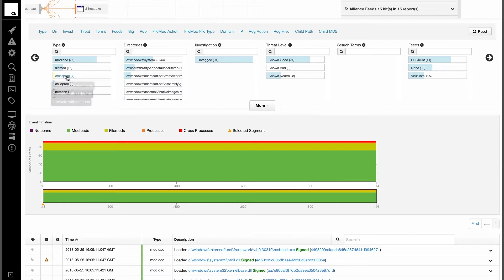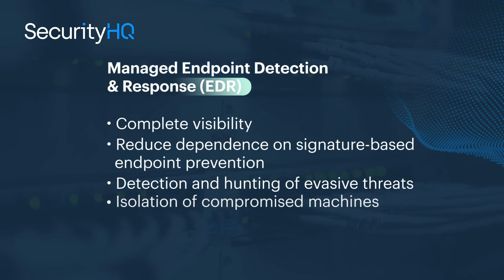Managed Endpoint Detection and Response (EDR) Service Overview - SecurityHQ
SecurityHQ - A Global Managed Security Service Provider, offering the highest degree of visibility and protection against your cyber threats.

--- Managed Endpoint Detection and Response (EDR) ---

SecurityHQ’s Managed EDR service leverages the world’s best EDR tooling, together with 24/7 SOC analytics, to detect otherwise hidden malicious behaviour.

Monitor all potential threats and behaviours. Understand how a threat appeared, what created it, if it made a connection, if the registry setting was modified, what effects this had, and more.

Carbon Black Response, powered by our 24/7 SOC team allows us to stop attacks in progress by isolating infected systems, terminating processes and banning hashes across an enterprise.